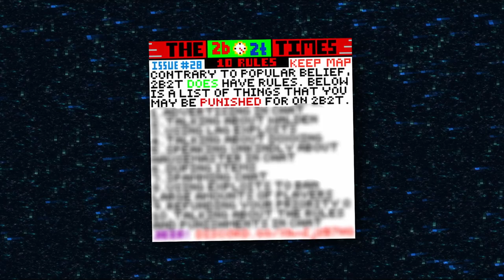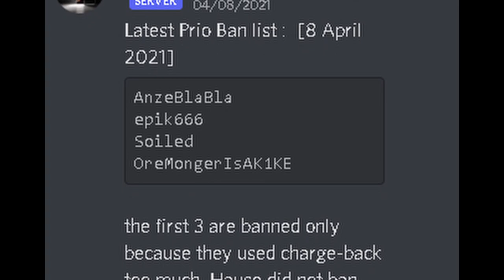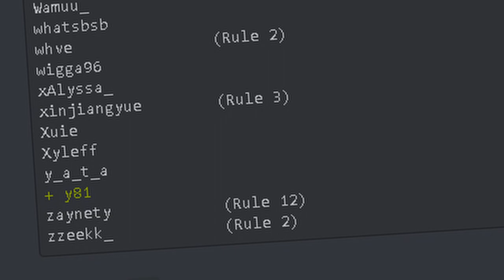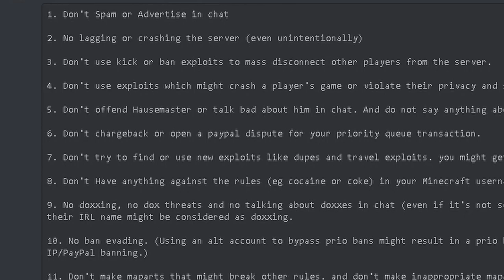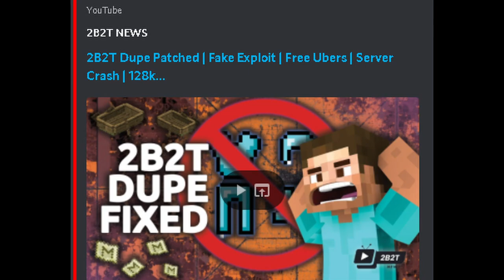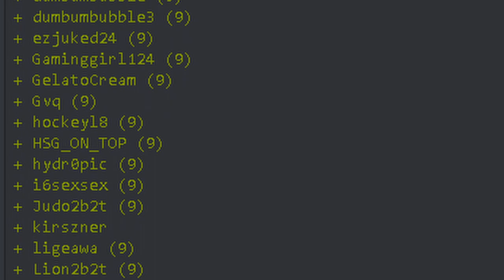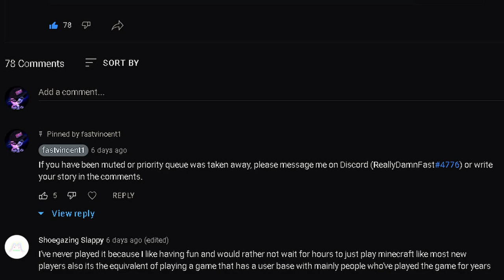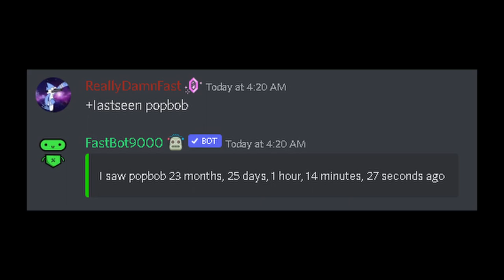Why 400 Players Were BANNED From 2b2t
This is the story of how 400 players were banned from 2b2t, and how it's harming the server.

340 likes and everyone gets BANNED ... ( ͡° ͜ʖ ͡°)

SPECIAL THANKS:
Romtec: Information and telling me about this situation.
2Builders12Rules: Information and you can find their Discord server below.
Redstoner2b2t: Footage.
DigMC: Voice-Over.
Saplow: Voice-Over.
Lord Pasta Productions: Voice-Over.
Everyone who messaged me on Discord and YouTube comments.

MINECRAFT MODS USED:
Aperture
Optifine

PATRONS:
Laneykins, Sonicrida, Redwings88, Buckle87 -2b2t, Liam Dyson, and Rostik Stříbrný.

YOUTUBE MEMBERS:
Rece, Katze Flocken, Jimyy, Laneykins, and popstonia.

Timestamps ⏱
0:00 Intro
0:32 The Beginning
3:52 The Rise
5:40 Odd Occurrence
10:10 Community Posts
11:21 Conclusion